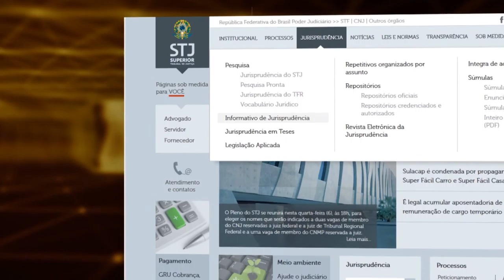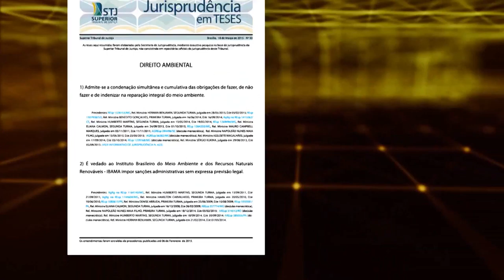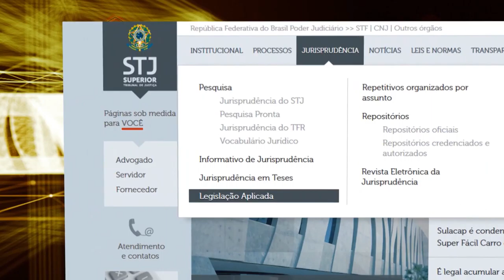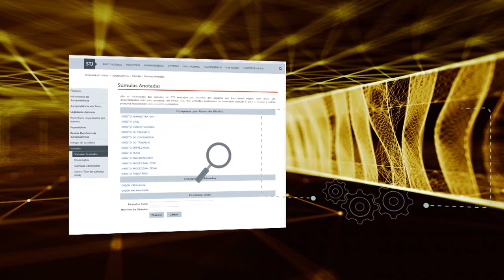Justiça Viva #18 - Defensoria Pública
O Justiça Viva desta semana fala sobre as origens e os desafios da Defensoria Pública.
O acesso à Justiça é uma prerrogativa consagrada pela Constituição de 88.
No entanto, uma parcela expressiva dos cidadãos brasileiros ainda não possui meios de bater à porta do judiciário para reclamar seus direitos.
A Defensoria Pública é hoje peça indispensável para corrigir essa triste distorção que atinge principalmente os mais pobres.
Ela oferece assistência e orientação jurídica gratuita a quem mais precisa.
Desde a promulgação da Carta Magna, a Defensoria tem vivenciado um processo de consolidação institucional.
Ganhou autonomia financeira e administrativa, mas tem tido dificuldades para se instalar nas comarcas de pequenos municípios e de desvencilhar-se de sua histórica dependência do poder executivo.
Para discutir o papel da defensoria pública, convidamos o presidente da Associação Nacional dos Defensores Públicos, Antonio Maffezoli, o defensor público-chefe da categoria especial da Defensoria Pública da União, Heverton Gisclan e a jornalista da TV Justiça, Rafaela Vivas.